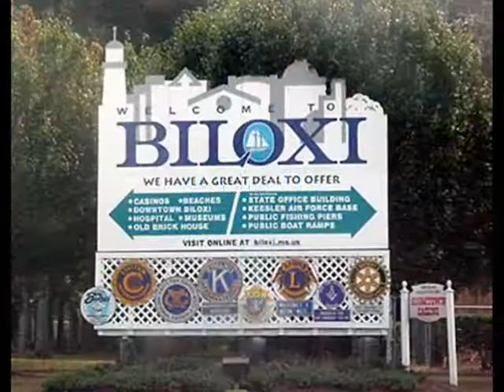TBT - 2009 SKA Nationals Biloxi, Mississippi - King Mackerel Skying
Won Up Fishing Team Video from the 2009 SKA Nationals in Biloxi Mississippi.